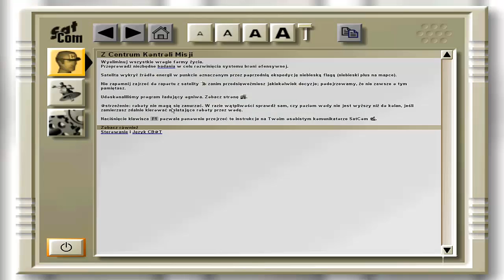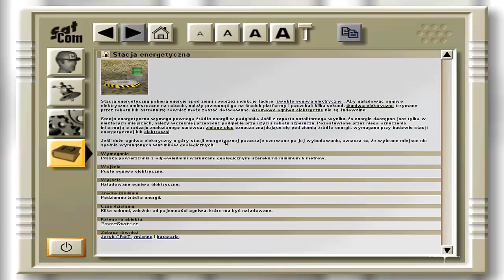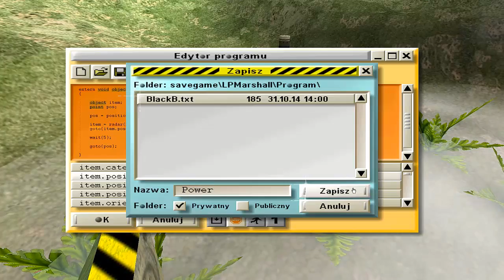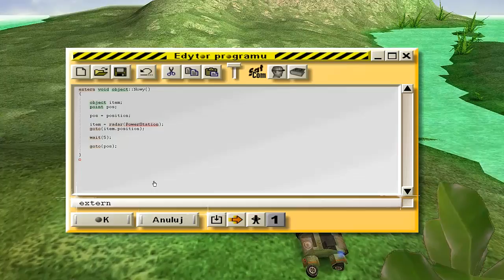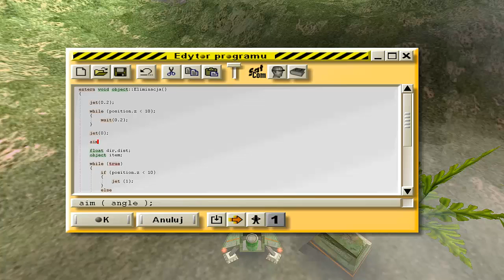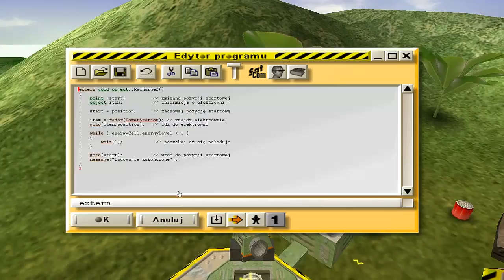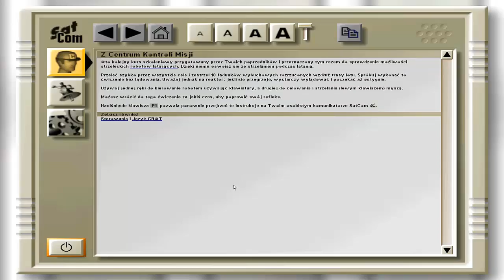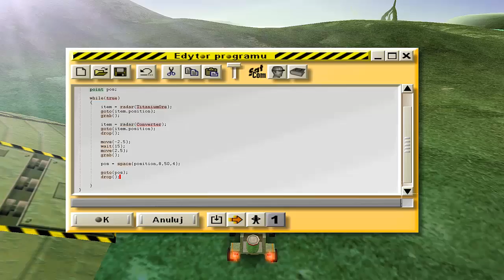Zagrajmy w Colobot 02 Nie jesteśmy sami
W tym odcinku zapoznamy się z procedurami "co robić w wypadku styczności z nieprzyjaciółmi".